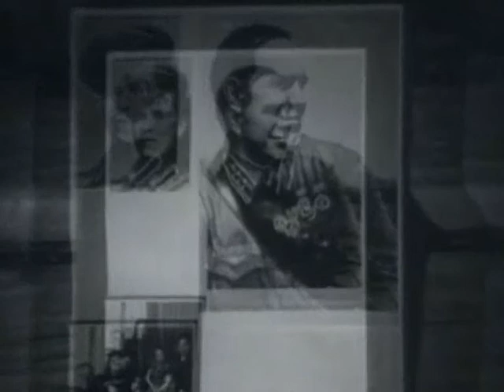ГК.Жуков на фоне эпохи